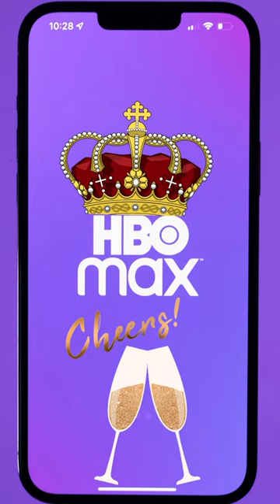HBO trolls Gay Twitter